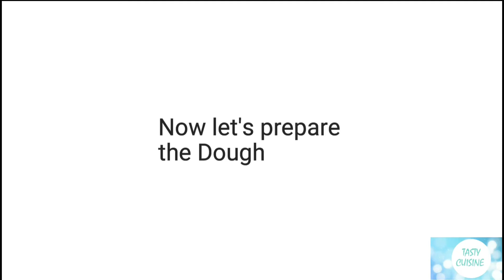Samosa | Aloo samosa | How to make Aloo samosa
In this video I’m going to make Aloo Samosa. Ingredients are listed below

• 5 Big Potatoes
• ½ tsp Salt
• ½ cup Water
• 3tbsp Oil
• 1tsp Rai (mustard seeds)
• 1tsp Jeera (cumin seeds)
• 1tsp Dhaniya seeds (coriander seeds)
• 1tsp Saunf (fennel seeds)
• 1tsp Ginger garlic paste
• 1tsp Red chili powder
• ½ tsp Salt
• ¼ tsp Turmeric
• ¼ tsp Hing (asafoetida)
• ½ tsp Jeera powder
• ½ tsp Dhaniya powder
• ½ tsp chaat masala powder
• ½ tsp Garam masala powder
• 10g Coriander chopped

For Dough
• 1.5cup Maida
• 1tsp Ajwain (carom seeds)
• ½ tsp Salt
• Water as required
• 1tsp Ghee

please watch the video to know the process of making Aloo samosa.

Thanks for reading the description and watching the video. Hope you like it.

God Bless😀